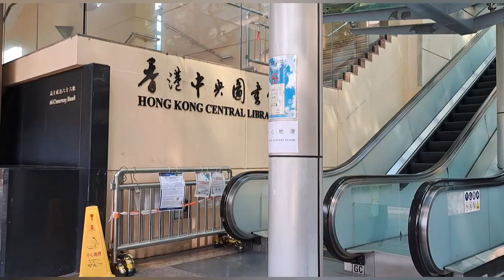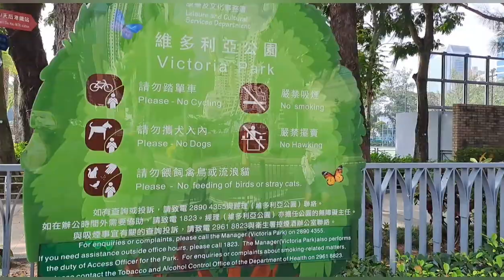Central Library & VictoriaPark @Tin Hau Hk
Team Unity

*Tin Hau Exit A; just follow my videos for your guide.